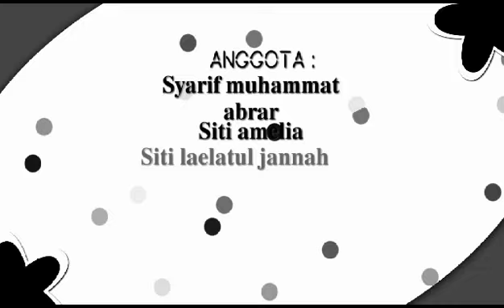#12 INTRODUCING MY FRIEND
Video dari liahizrianirivaie